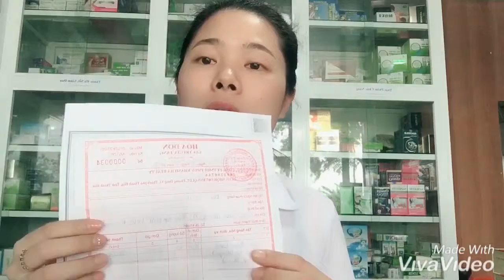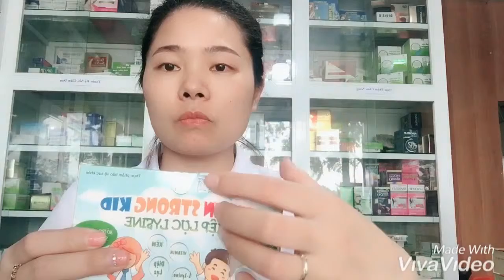Diệp lục collagen : làm sao để mua được sản phẩm Diệp lục collagen và diệp lục lysine chính hãng